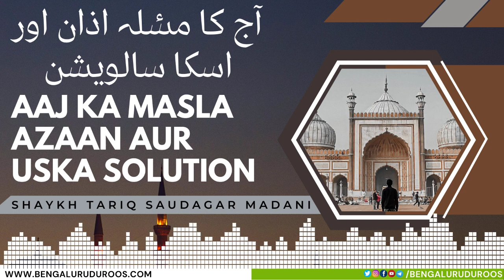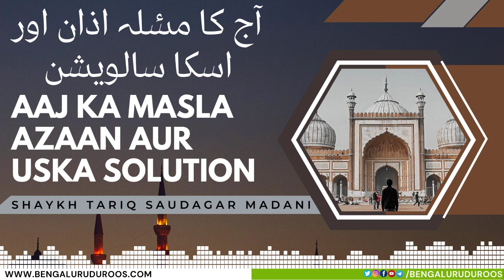Aaj Ka Masla Azaan Aur Uska Solution | Shaykh Tariq Saudagar Madani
This clip is taken from the lecture:
Allah Rabbul Alameen Ka Behtareen Tohfa

٠٠٠٠٠٠٠٠٠٠٠٠٠٠٠٠٠٠٠٠٠٠٠٠٠٠٠٠٠٠٠٠٠٠٠٠٠٠٠٠